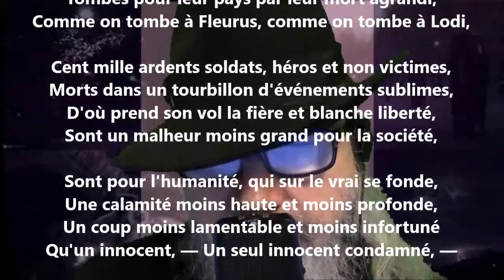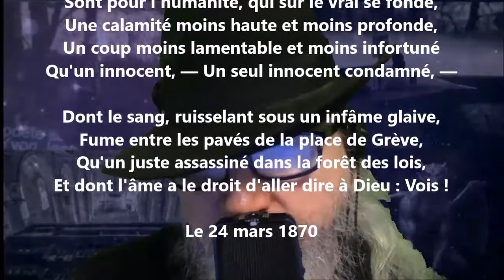Cent mille hommes - Victor Hugo lu par Yvon Jean